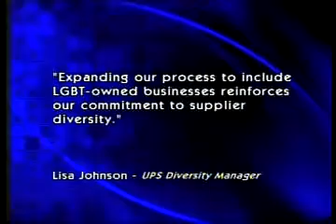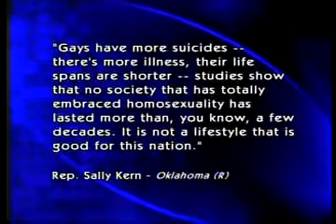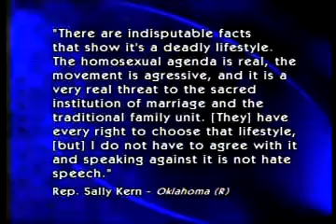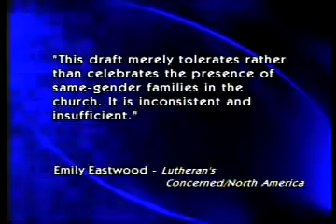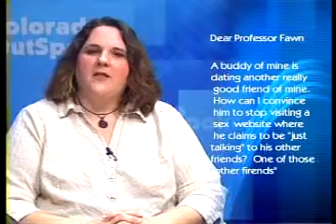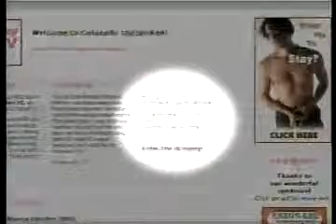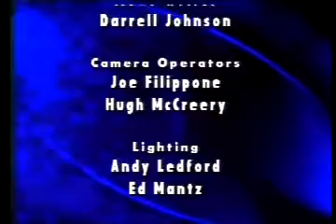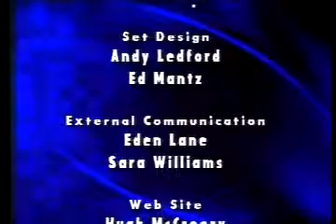Colorado OutSpoken - 724 - 3/08 - Trans Youth Coming Out, Ballet Troupe, and Sex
In this show, we have Part One of an insightful discussion about issues facing young people wrestling with gender identity.  Our guests are a Boulder, Colorado psychotherapist (Dr. Elizabeth Bethea) who specializes in this area and a mom (Michelle Benzor-Marquez) of a 15-year old girl who feels trapped in a boy's body.  Fawn Oates leads the discussion, with Part Two coming up next month.

Miss Eden Lane takes us to the 'burbs to visit Ballet Nouveau Colorado, a ballet troupe that deserves some serious attention.  BNC Executive Director Lissy Garrison and Artistic Director Garrett Ammon are in the studio to talk about the troupe, some recent productions, and the on-going "21st Century Choreography Competition" -- along with video of three of the contestants.

Rick Miller is on hand to give us the news of the local and world-wide community.  Oklahoma Representative Sally Kern defends her homophobic remarks, the US pledges more support to the fight against AIDS, a gay Iranian man gets another chance at saving his life, and the GLAAD Awards honor some special people and organizations.

Professor Fawn offers up some advice and counsel to some folks with questions about sex and relationships and, as always, encourages us to "have fun and play safe".

lambdacom Corp